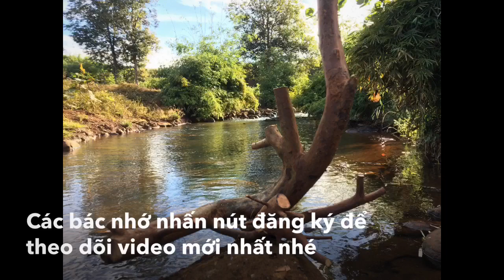Chỉ việc cắt.Cây ổi dáng điệu tự nhiên